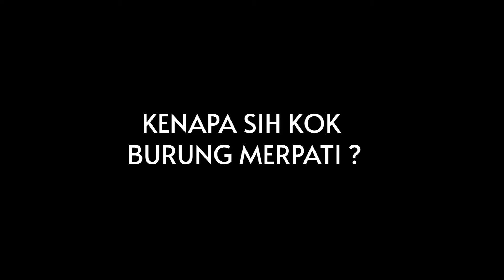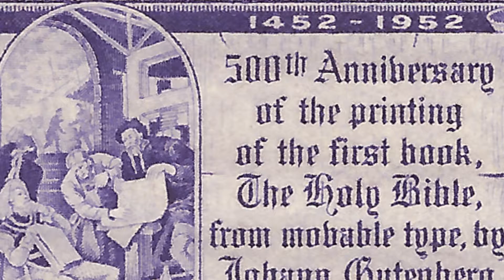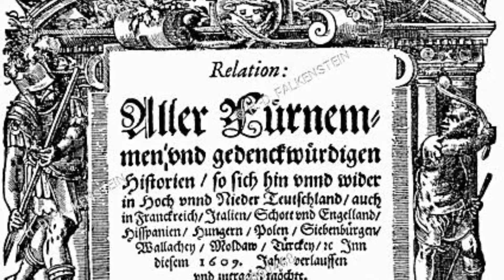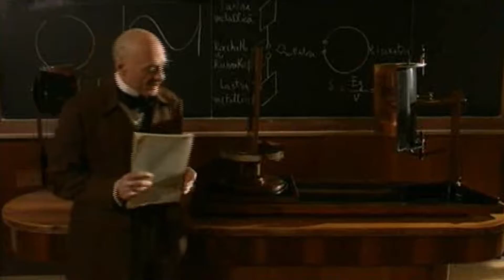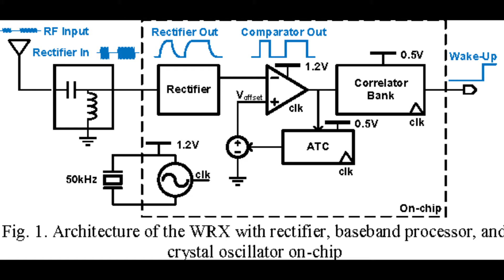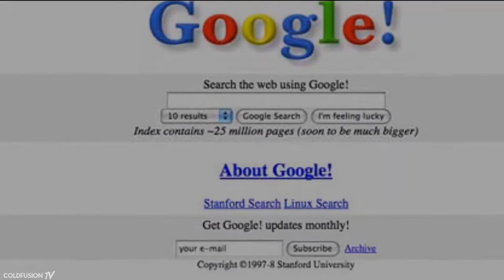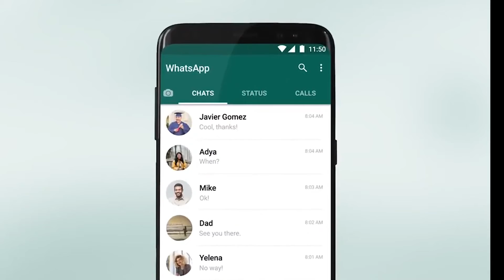Perkembangan Teknologi Komunikasi.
Communication Technology Second Assignment.